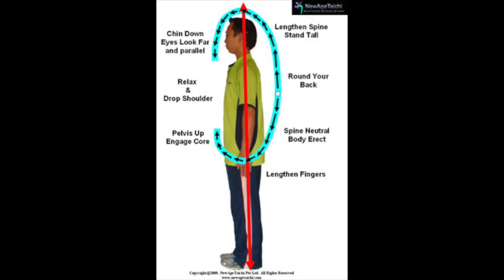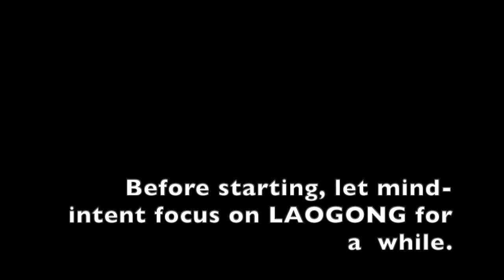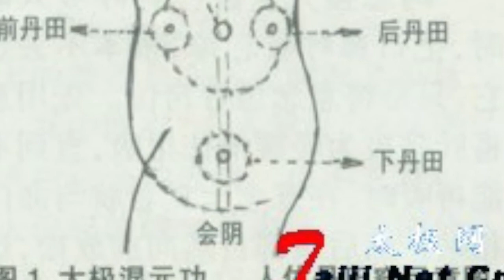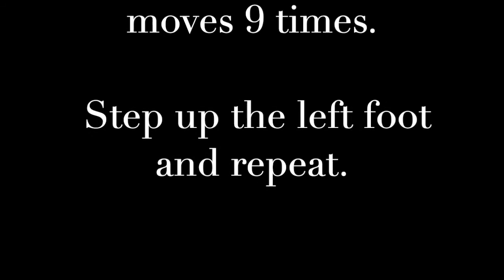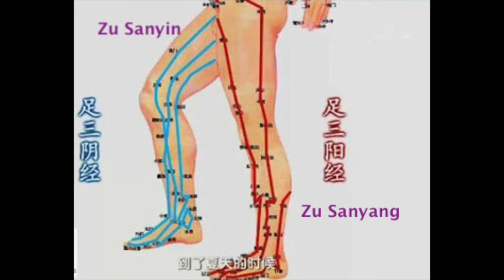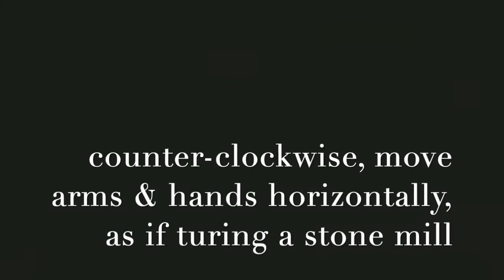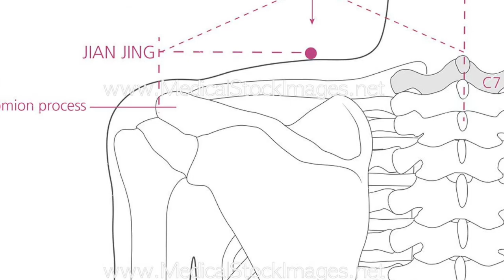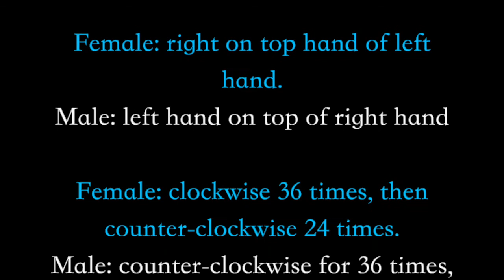Hunyuan Qigong 混元内功 no music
The information is based on Grand Master Feng Zhiqiang's book, Hunyuan Qigong, translated by Chen Zhonghua. Please be mindful that Qigong, and even Hunyuan Qigong takes on many different forms. This video aims at providing one convenient way of guided practice.

Resources: 陈氏心意混元太极拳内功十五法全集（冯志强）演示讲解
北京乾坤混元太极武术文化发展中心 北京志强武馆